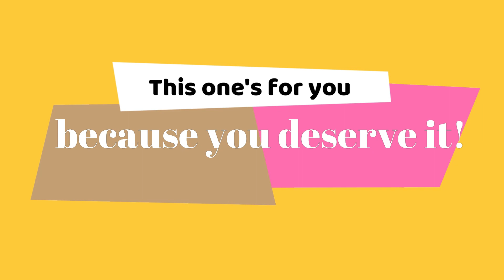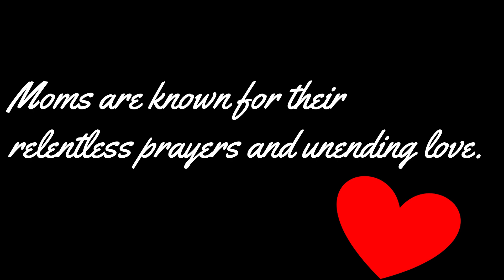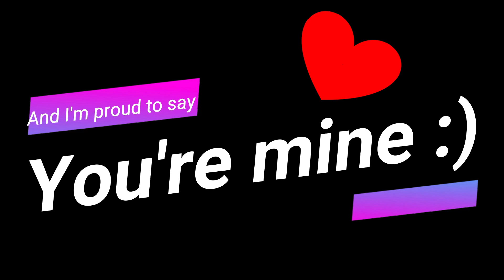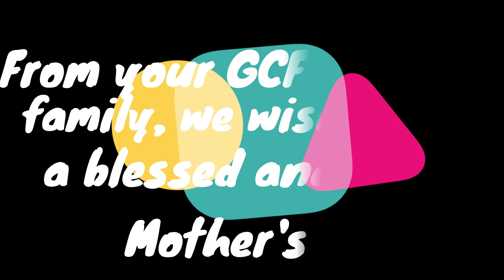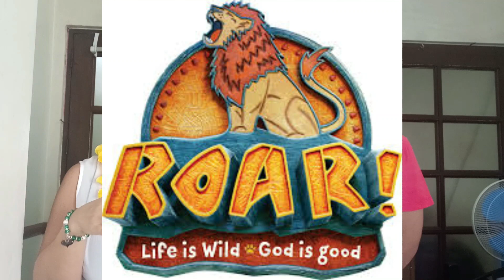KidsLIFE Episode 7: For A Mother Like No Other (Part 3)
The surprises continue as we watch a special video made for our mothers, our perfect fans. T. Angel and T. Raniel also have an exciting surprise for all of you so make sure to watch till the end! :D

**P.S. These videos are not meant to be monetized. For education and religious purposes only. **